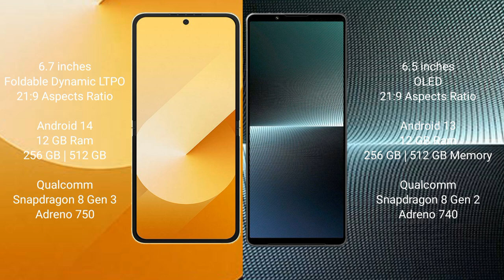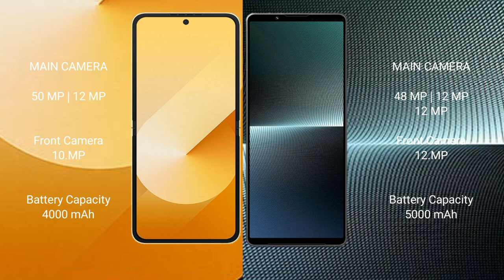Samsung Galaxy Z Flip 6 vs Sony Xperia 1 V Review